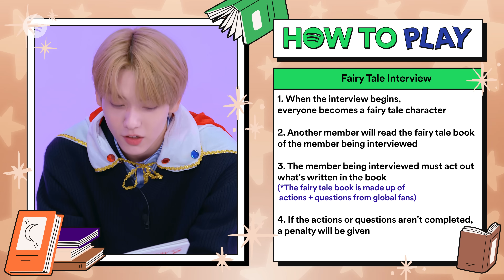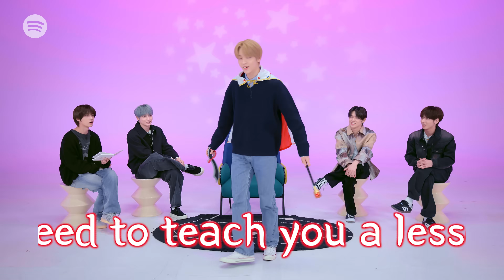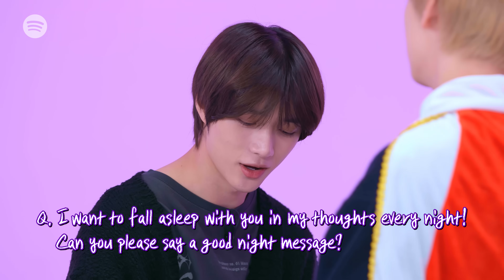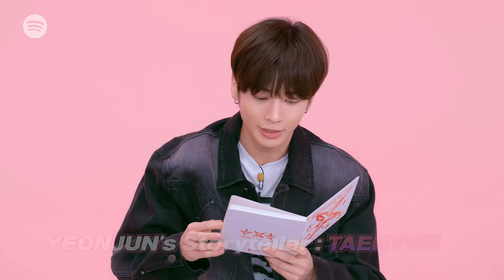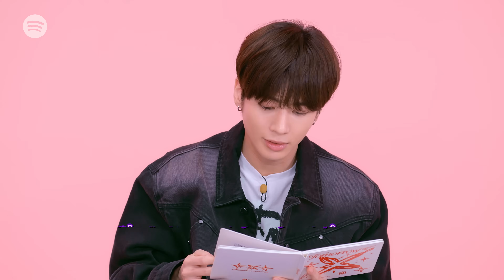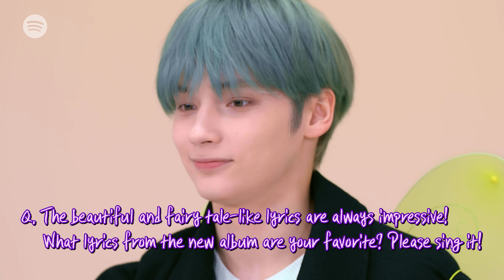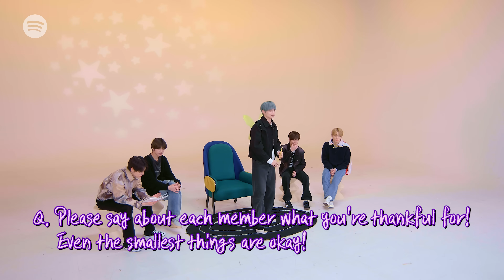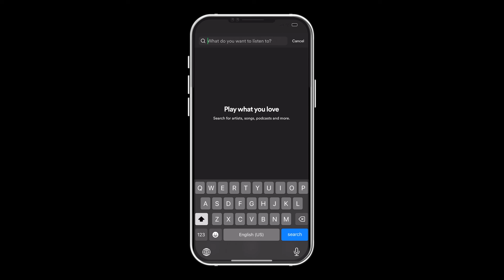TOMORROW X TOGETHER creates their own Once Upon a TimeㅣFairy Tale Interview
TOMORROW X TOGETHER is here to make the magic of fairy tales come alive!!

But expect the unexpected, because they're stories you might have heard before, but totally different with a TOMORROW X TOGETHER twist 😉

Then make sure to hop into the fairy tale that TOMORROW X TOGETHER created by listening to “Deja Vu” on the K-Pop ON!